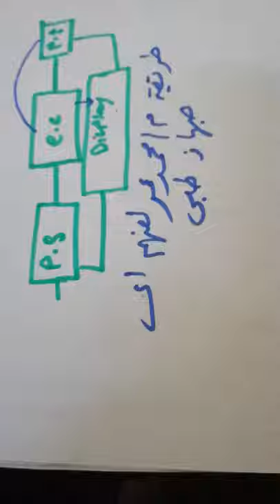ازاي تفهم اي جهاز طبي بطريقة سهلة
طريقة. م محمد عمر لتبسيط اي جهاز طبي وفهمة بسهولة. حتي يكون في ذاكرتك دائما